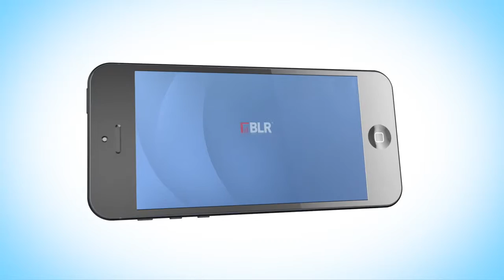Training Today - Mobile Training